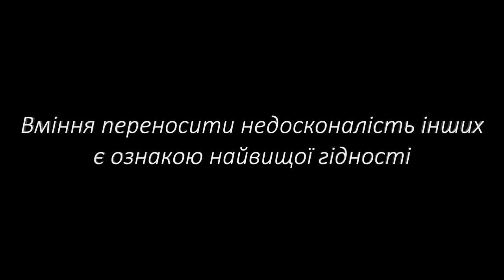День гідності України2016